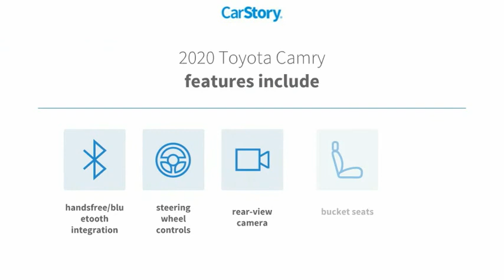2020 Toyota Camry A008213A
2020 Toyota Camry SE

**TAKE ADVANTAGE OF OUR REAL NATIONWIDE LIFETIME WARRANTY. UNLIMITED TIME AND UNLIMITED MILES**BACK UP CAMERA, BLUETOOTH, CLOTH BUCKET SEATS, POWER DRIVER FRONT SEAT, STEERING WHEEL MOUNTED AUDIO CONTROLS, 18 BLACK ALLOY WHEELS, 2.5L I4 DOHC 16V 8-SPEED AUTOMATIC, 28/39 CITY/HIGHWAY MPG, ODOMETER IS 8964 MILES BELOW MARKET AVERAGE!!Call the all new Westshore Honda at to confirm availability and schedule a no-obligation test drive. We are located at 2522 N. Dale Mabry Hwy, Tampa FL 33607.